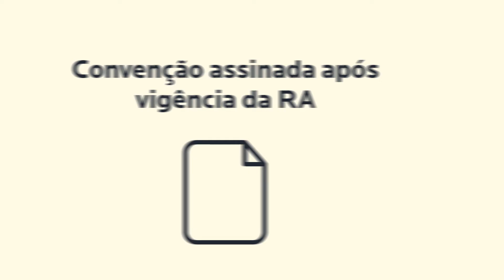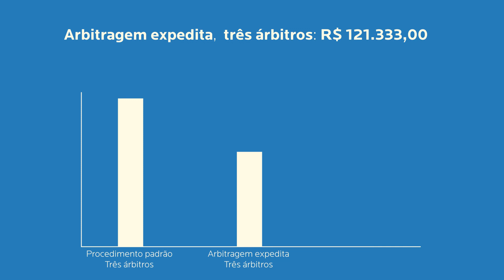CAM-CCBC analisa arbitragem expedita